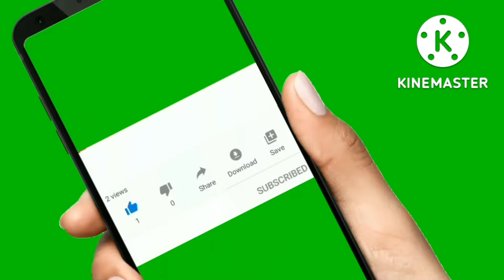चैम्बर पर टाइल कैसे लगाएं ....chembar par tiles kaise lagaye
1= # चैम्बर लगाने का आसान तरीका
2= # chembar lagane ka ashan tarika